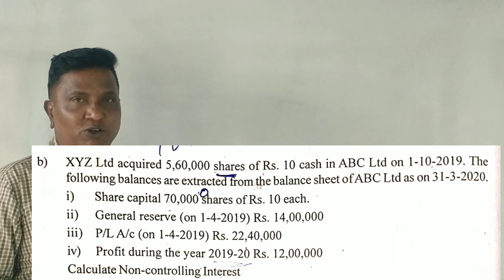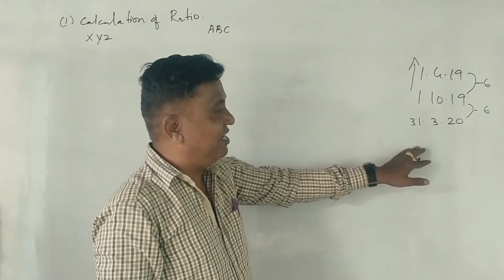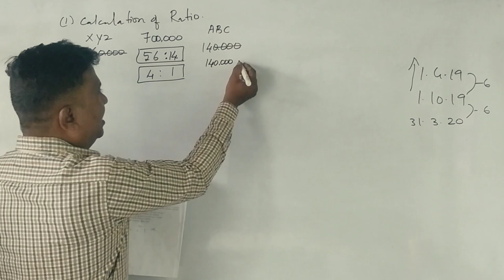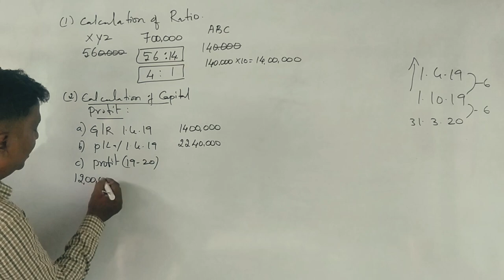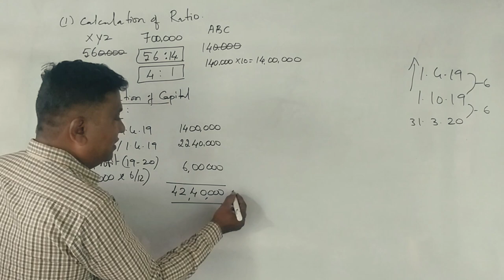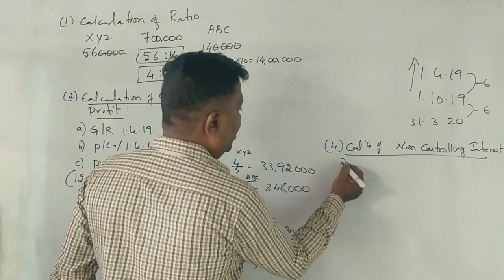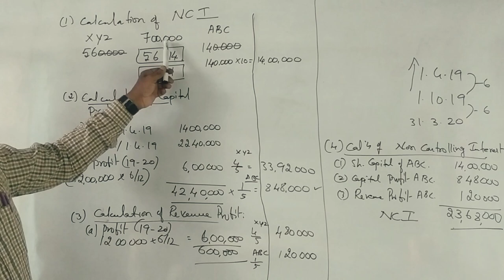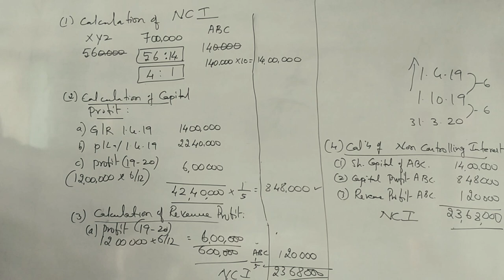IFRS - Accounting for Groups in Kannada PART 9 (2020 Bangalore Central University for B.Com 7 Marks)